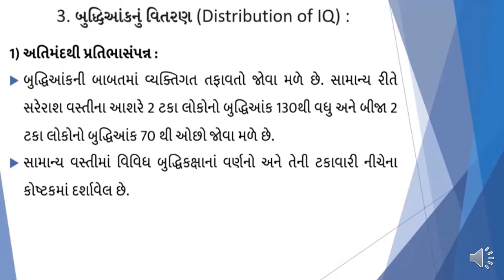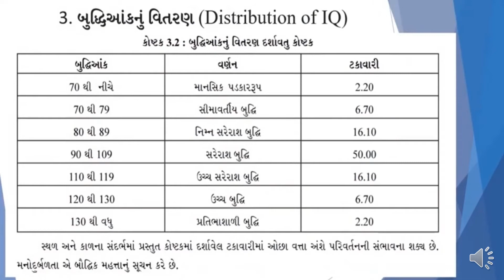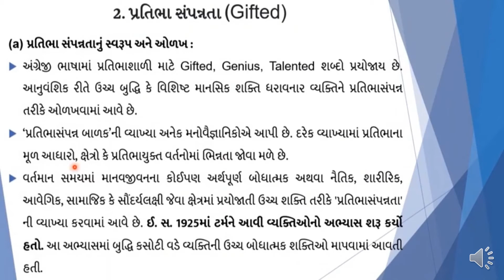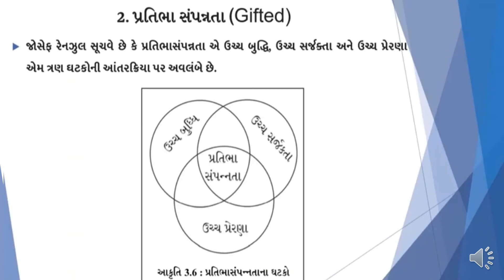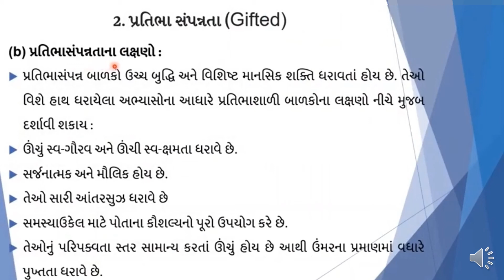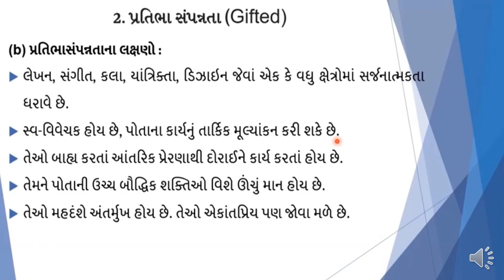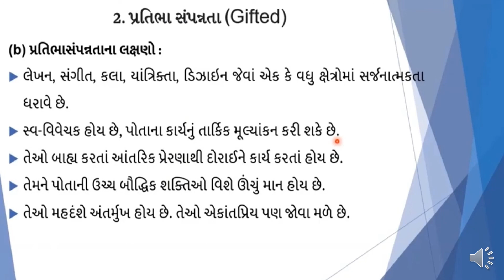STD-12 || PSYCHOLOGY|| CHP- 3 ||(part 12)